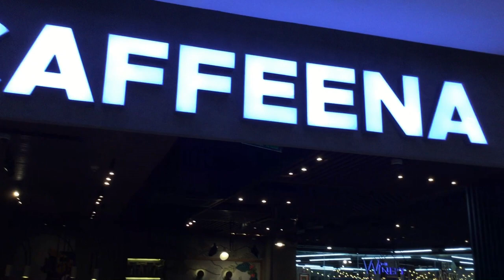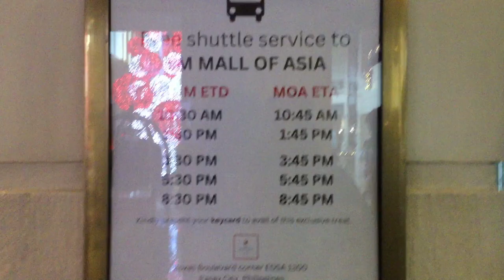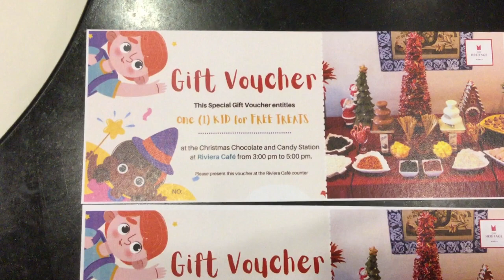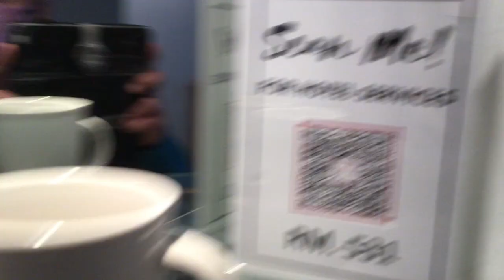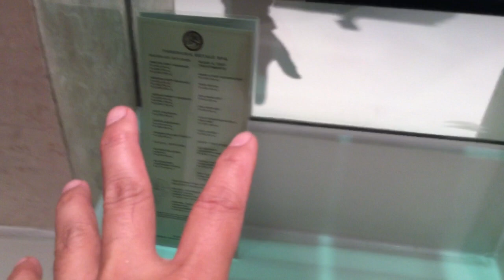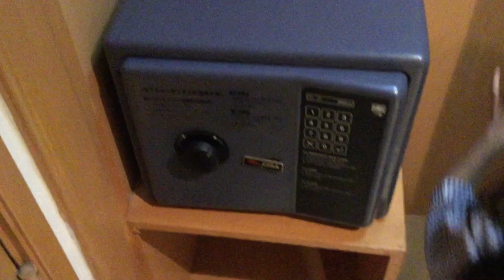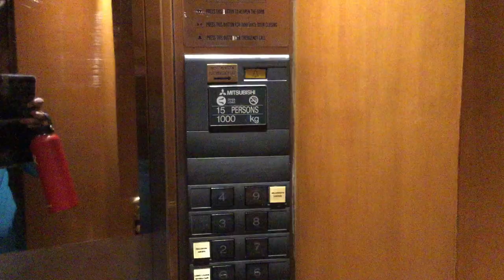Heritage Hotel Manila Staycation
Samahan nyo kami mga idol sa aming travel adventure sakay ni Mamba ang ating Xpander 2021 GLS AT patungo sa Heritage Hotel Manila